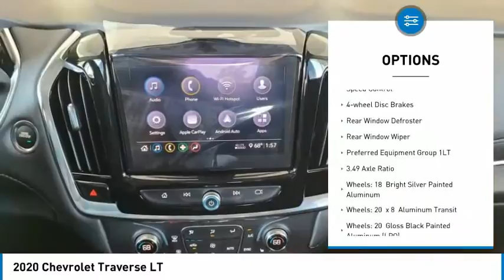2020 Chevrolet Traverse LT FOR SALE in Flagstaff, AZ 120478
Stop in today for a test drive of this 2020 Chevrolet Traverse

Cajun Red Tintcoat 2020 Chevrolet Traverse LT 1LT AWD 9-Speed Automatic 3.6L V6 SIDI VVT AWD.